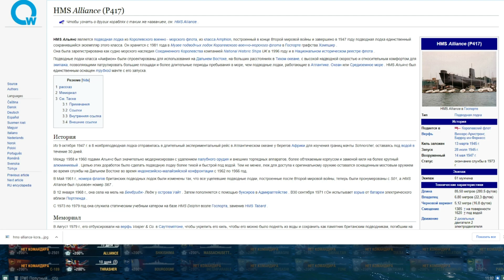ALLIANCE МИР КОРАБЛЕЙ ОБЗОР 💥 ИЗУЧАЙ ЕГО, ПОКА ОН НЕ НАЧАЛ ИЗУЧАТЬ ТЕБЯ